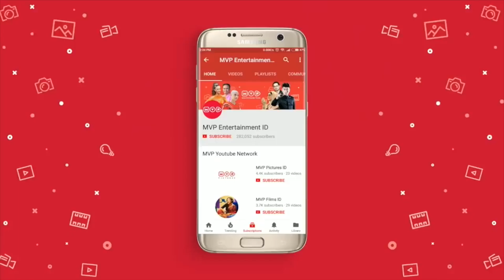Tak Punya Teman Yang Benar Kalau Bicara Tentang Perempuan | Bujangan Episode 8 Part 2